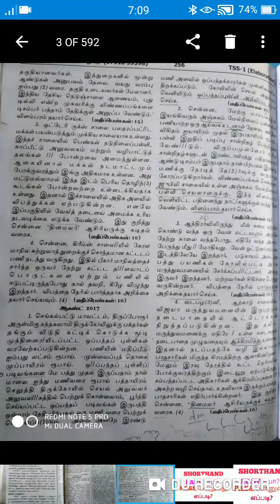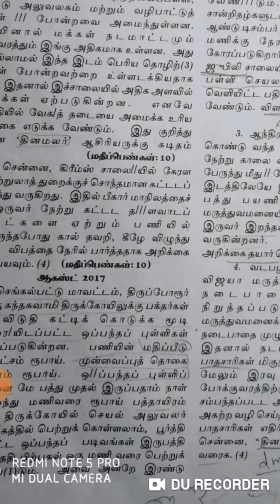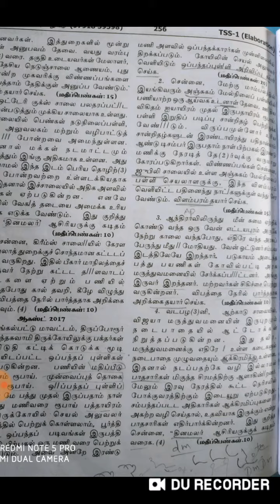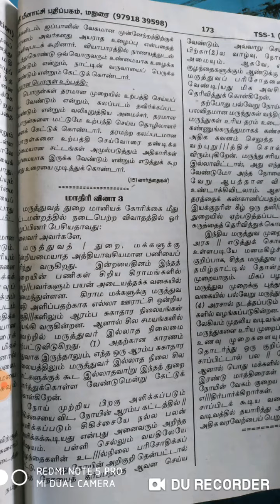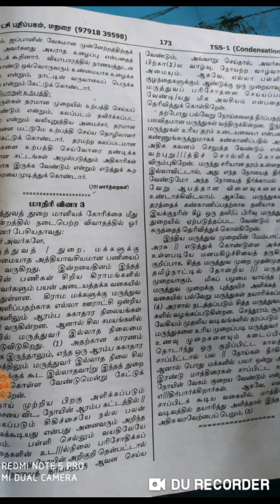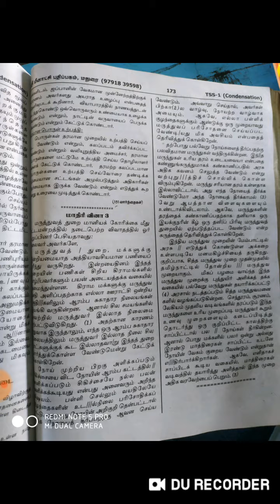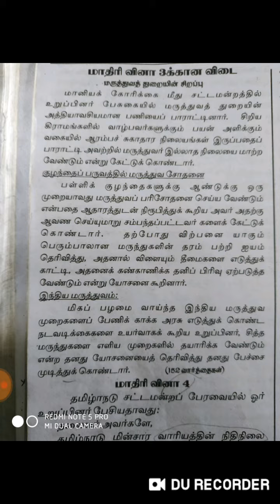CONDENSATION | ELABORATION | TAMIL SHORTHAND SENIOR | MOST USEFUL TO SHORTHAND ASPIRANTS